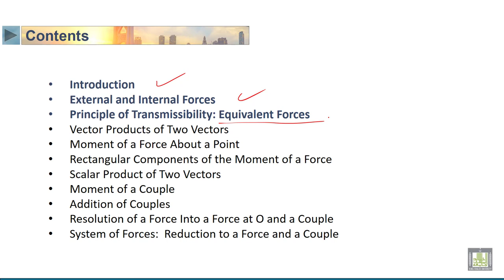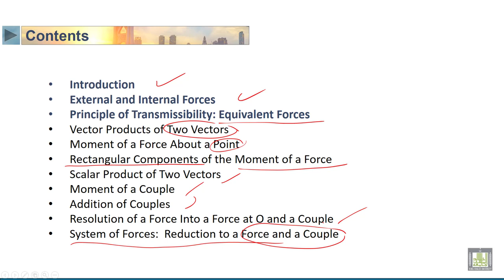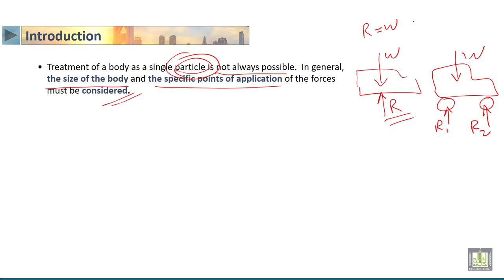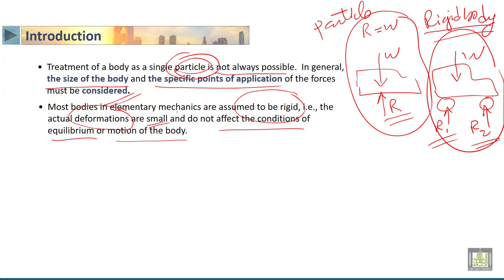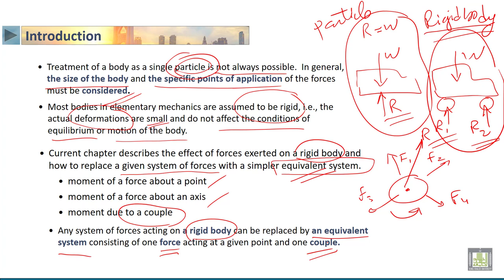STATICS | 3-1 | Introduction about Rigid bodies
الدرس 1 : Introduction about Rigid bodies